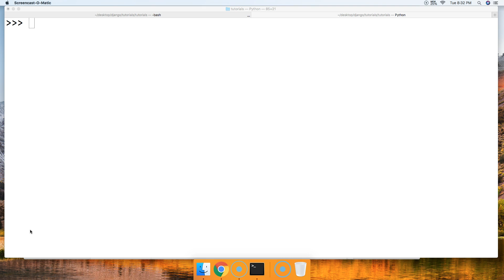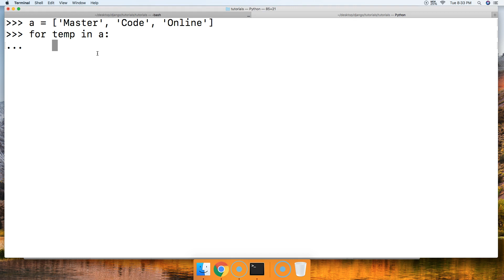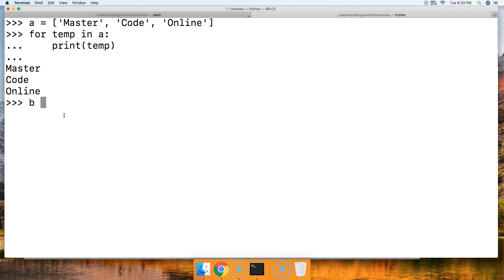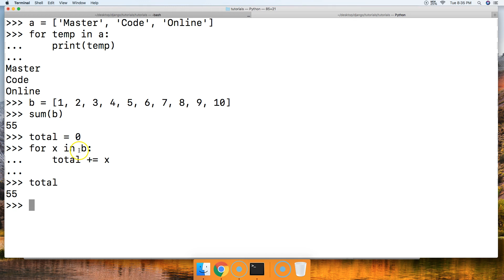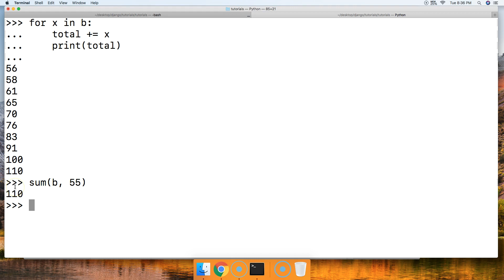Python 3.7: Iterate Through Python List Using For Loops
In this Python 3.7 tutorial we will look at list iteration with for loops in Python.